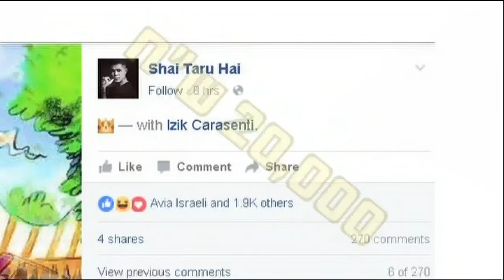אלימות באח הגדול - חדשות הבידור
שבועיים אחרי העזיבה של שי חי, עוד תקרית אלימה בבית האח הגדול, מדוע הגיעו לבית האח ניידות משטרה?